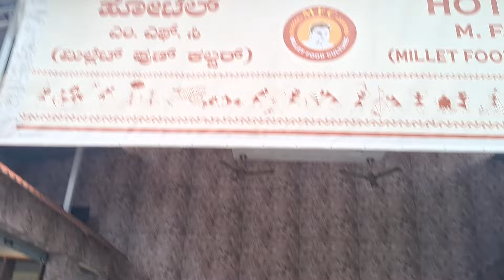Hotel M.F.C ( Millet Food Culture ) Vijayapura ( Bijapur)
Address: Near Siddeshwar Temple,Vijayapura, karnataka